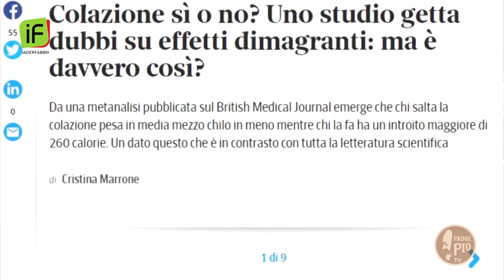OgniGiornoInArmonia - 3 abitudini - colazione sì o no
Luca Mazzucchelli ci consiglia tre semplici abitudini quotidiane da adottare per cambiare in meglio la nostra vita. Iader Fabbri ci spiega l'importanza della prima colazione.